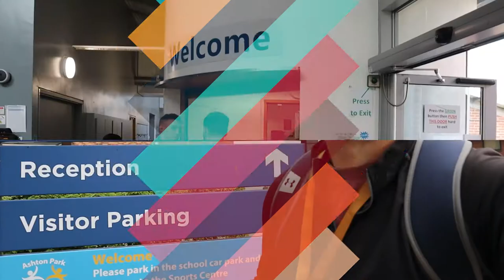Bristol Amateur boxing show taster!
We have an upcoming amateur boxing show organised by Ashton boxing club on Saturday 16th July and this is a taster video from their last show! It’s the last show of the season and it’s gonna be a cracker!